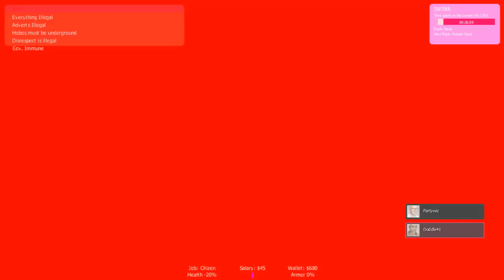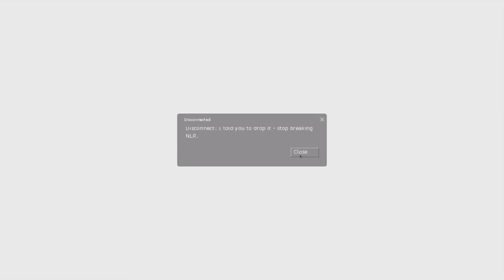GMOD TROLLING - MY 1ST EVER GMOD TROLL!